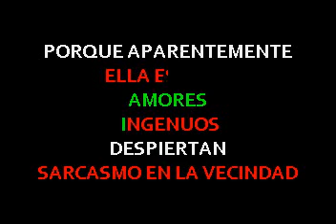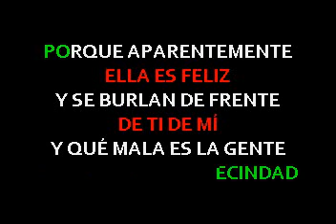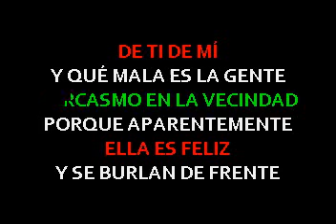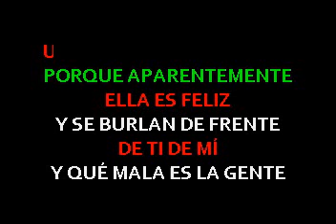Romeo Santos, Frank Reyes letras lyrics Payasos JSK